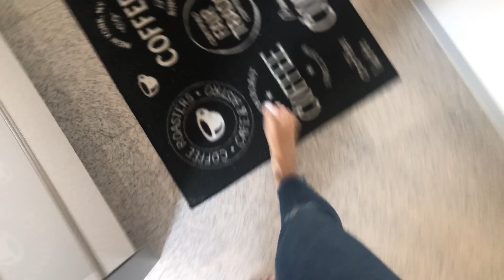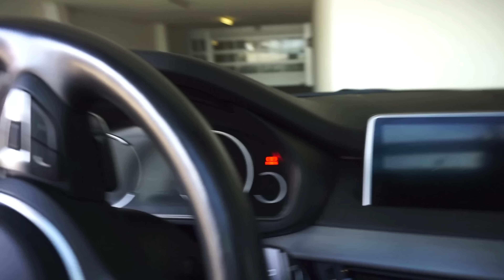XXL VLOG : Wohnung, Ikea, Bohoo Haul, Tiramisu | MIMOZALE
Hallo Menschen, ich hoffe es geht euch gut !!